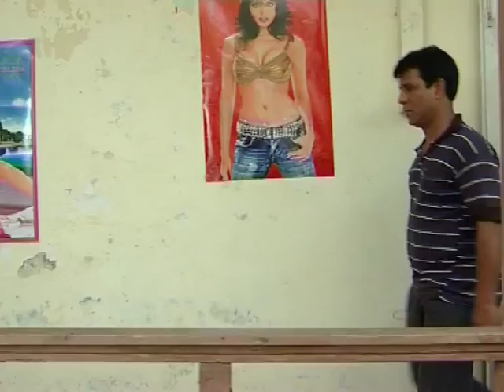MUKHAUTE EP #01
Mukhaute, Sach ka Chehra is a unique experiment in science communication. It blended the core scientific messages for HIV-AIDS in a popular format. Produced by Beacon Television for Vigyan Prasar - DECU, ISRO. Year of Production 2006